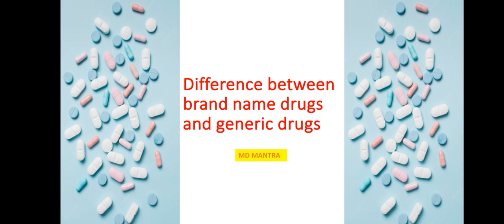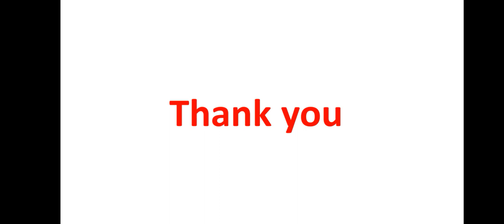Brand name और generic drugs के अन्तर को आसान भाषा में समझें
Difference between brand name and generic drugs.
What are the patent dugs?
What are the generic drugs?
What are the brand name drugs?
Why cost of generic medicines are less than brand name drugs?
Why generic drugs are cheaper than brand name drugs?
Difference among brand name, patent and generic dugs.